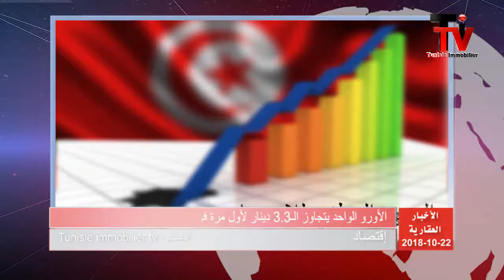NEWS 22 10 2018